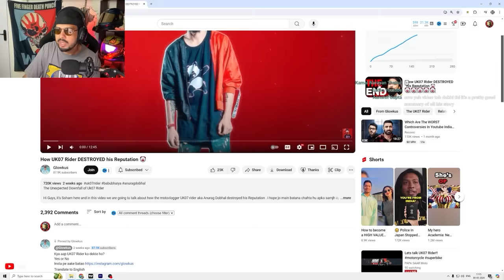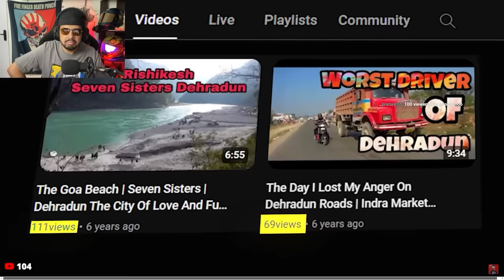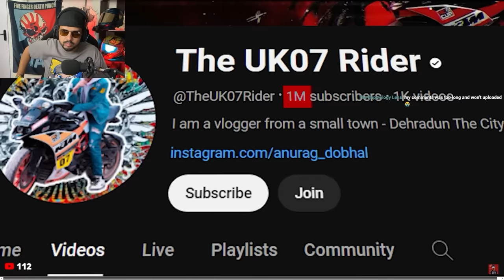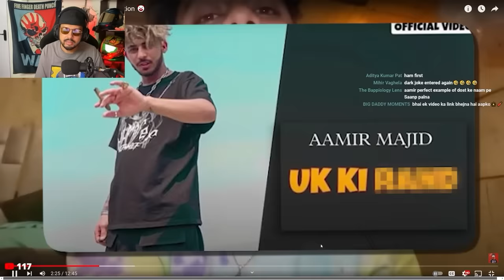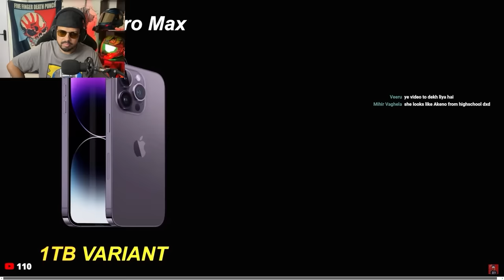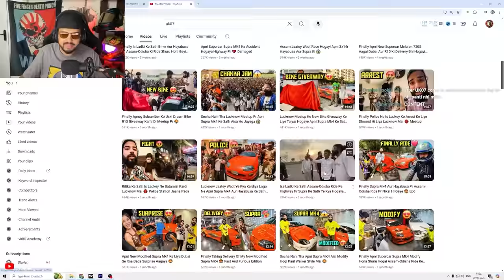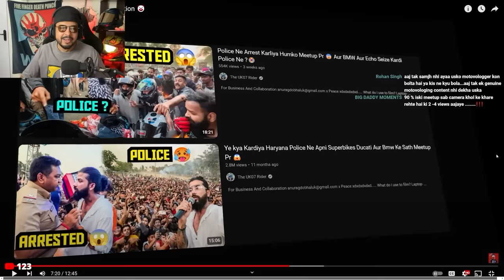UK07 Rider - THE END OF IRRESPOSIBLE CONTENT 🤡 - Review by a Motovlogger!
In this video we are going to review and react to "How UK07 Rider DESTROYED his Reputation 🤡" by GLowkus.. These clips are highlights taken from my Livestream